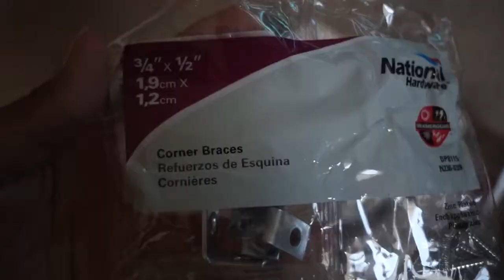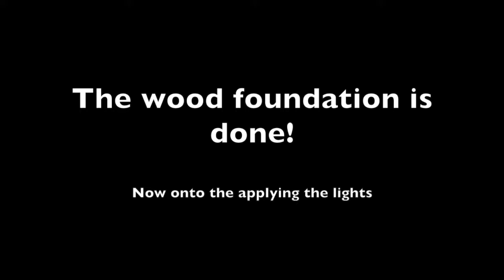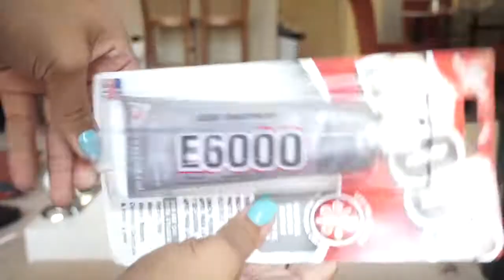DIY VANITY DUPE MIRROR WITH LIGHTS | Under 175$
HEY GUYS!
So I remade another youtubers DIY version of a vanity mirror I'll link her video below. The price of vanity mirrors is absolutely ridiculous so I looked up DIY versions and tried this one! Mine is a little bit different I didn't want the look of all white so I went with silver lights so the wiring is a little different so I filmed it. I hope this helps someone because it definitely makes doing your makeup way more fancy! xoxo